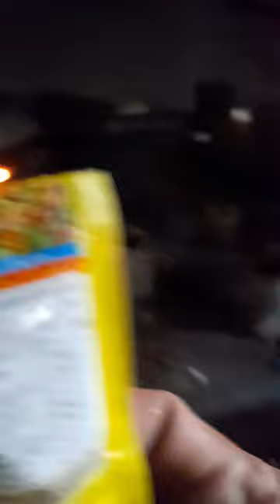Cooking sardinas with pancit dragon in the mountain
life in mountain#hard